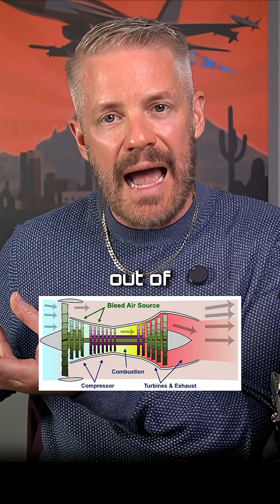Why Do Ears Pop? Explained By Fighter Jet Pilot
Welcome back to another live Pilot Q&A where we discuss everything from fighter jets, life , the military, & financial freedom.

🟢About Shawn Walsh:

Shawn Walsh is a retired U.S. Air Force F-16 fighter pilot with over 20 years of service.

After retiring from active duty, Walsh transitioned to a role as Chief Financial Officer  at a New Frontier Law firm and full-time content creator, where he continues his commitment to service.

In addition to his professional endeavors, Walsh is dedicated to educating military personnel on achieving financial independence.

He hosts the "Let's Get Rich" podcast, sharing insights and strategies for financial success within the military community.

Shawn has a commitment to service, mentorship, and financial education, impacting both the military and civilian communities.